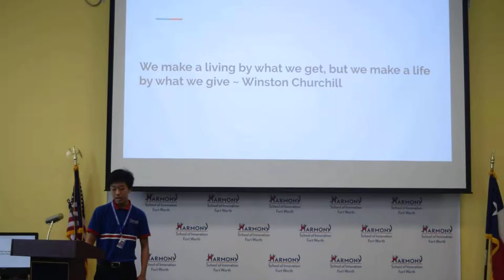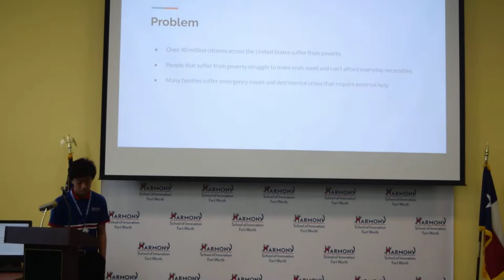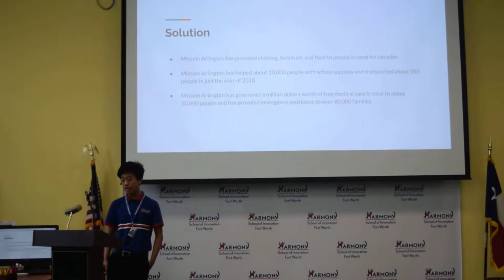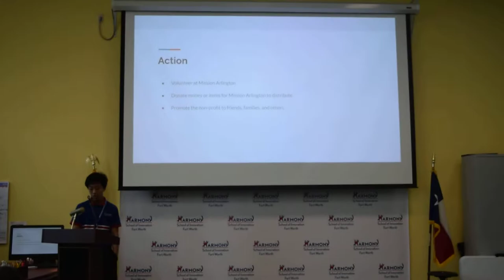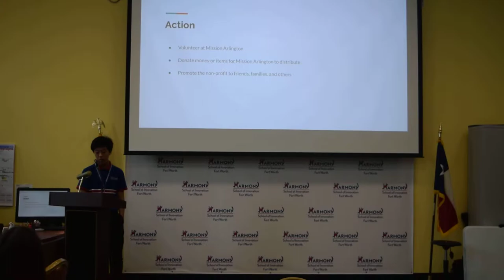Persuasive Speech Presentation (Public Speaking) - Allen Zhang